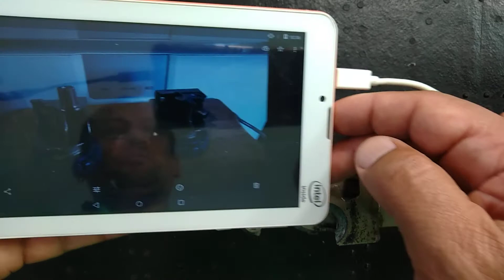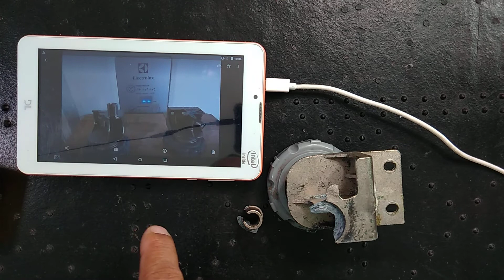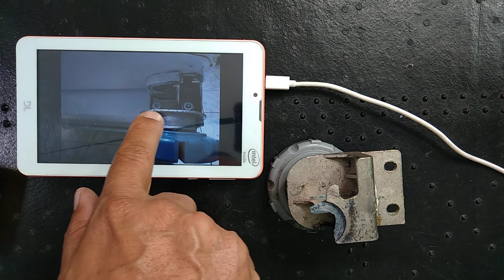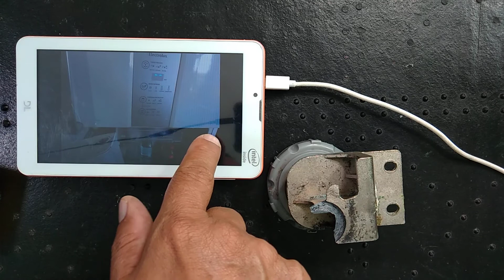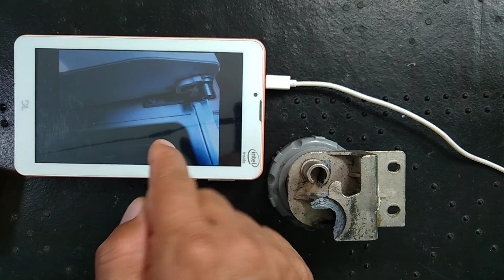Quebra da Base Niveladora da Porta Electrolux DFN 52 Frost Free = Covid-19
Neste vídeo vou demonstrar como realizei a troca da base e como evitar futuras quebras na sua geladeira. (Legendado em Inglês) (Traduzido para Espanhol)
USEMMÁSCARAS! LAVEMSUASMÃOS! FIQUEMEMCASA! ELÉTRICOTANDOBYDAVISILVA! SIMPLES ASSIM!

Tradução para Espanhol
Hola, soy Davi Rocha da Silva, creador de los canales Davi Silva Elétrica e Cia y también del canal Eletricotando by Davi Silva. ¿Alguna vez ha visto una base de refrigerador antiescarcha o una base ajustable electrolux dfn 52 rota? Tengo un pie roto aquí. Ese es el propósito principal del video de hoy. Me gustaría pedirles a todos los participantes del canal que tomen precauciones contra el Virus Corona, también conocido como Covid-19. Este virus está enterrando muchos sueños en todo Brasil ... no lo hagas y no seas la próxima víctima; use máscaras, lávese las manos, quédese en casa. Recuerde que aunque la vacuna ya está aprobada en Brasil, hay grupos prioritarios.
Esta semana me invitaron a conseguir un frigorífico / congelador Electrolux dfn 52 sin escarcha que se cayó por la puerta. Este pie roto que estamos viendo aquí, está a la derecha de la puerta y aguanta todo el peso de la puerta del frigorífico. Esta pieza aquí es así, la voy a poner más o menos ya que es aquí aproximadamente en este aquí que estamos viendo.

Es más o menos así y es esta base la que soporta todo el peso de la puerta del frigorífico. Es la primera vez que hago un mantenimiento así normalmente cuando hago una investigación trato de encontrar la causa Cuando hago un mantenimiento investigo para encontrar la causa del problema por lo que sugiero a otras personas para evitar que les suceda. lo mismo le pasó a este cliente. Te demostraré aquí estas son las fotos, aquí tengo la base nueva y aquí la base vieja que está rota. Puedes ver que el nuevo aquí va a acercar el celular para que podamos tratar de verlo un poco más claro Mira la nueva base y la vieja base rota. Déjame tomar la siguiente fotografía, no pude disparar en la propiedad de la persona precisamente porque no la aceptaron. Respetamos las opiniones de la gente ... aquí está la puerta caída, esta base aquí de dfn 52 Electrolux se rompió aquí, esta pieza se rompió en este lado, la puerta caída caída está aquí, la saqué Esta es la parte superior donde encaja el El otro lado de la puerta y cómo echar un vistazo a la secuencia aquí es la parte superior que encaja con este otro alfiler aquí que mostré.
La siguiente foto, esta es la parte de abajo que encaja aquí en este pin y aquí ya está desmontada que tomé. Tuve que comprarme uno nuevo, quité el viejo, es sencillo quitarlo, solo necesitamos una llave de 10mm. Si tenemos esa llave Cigar que usamos para el mantenimiento del coche, es más fácil que con la llave normal. Entonces hay cuatro tornillos exactamente iguales a este, te quitas los cuatro, claro que tuve que inclinar el refrigerador con la ayuda de una persona, la persona lo sostenía mientras yo hacía el cambio. ¡Mira aquí de nuevo! La que estoy mostrando, esta base rota cerca de la parte en la que debería estar. Lo que se va a mirar aquí, este tornillo está aquí, quité dos tornillos aquí, dos de este lado y los dos de aquí en el frente.

Y mira aquí pongo la parte nueva y aquí está la parte nueva colocada y aquí está la parte nueva. Estos son los tornillos que dije, está encajado. Bueno, tengo una pieza nueva y la vieja ahí abajo en el piso es porque me gusta dejar claro a todos los participantes del canal que cada vez que hago mantenimiento a donde quiera que voy también hago una investigación fui a investigar por qué que ocurrió esta rotura puedes notar cuando tomamos esta pieza en la mano que es una pieza muy robusta muy bien hecha y puedes ver aquí que poco a poco se fue comiendo aquí como papel de lija. Bueno, entonces fui a hacer una investigación después de mirar el refrigerador del propietario. Verifiqué lo que había en la puerta dentro del refrigerador en la puerta. Tenía un peso total de aproximadamente 50 kg o más de 50 kg y el propietario lo tenía aquí en esa puerta. Tenía más de 50kg de botella de agua, botellas de refresco ... las botellas de agua eran muy pesadas, porque era de vidrio muy grueso, una botella vacía pesa más de 3 kg, es un material de vidrio robusto. Así que había tres o cuatro botellas de refresco más y otras botellas de refresco llenas de agua. (Não coube o Resto)